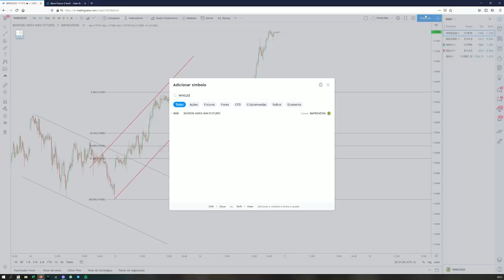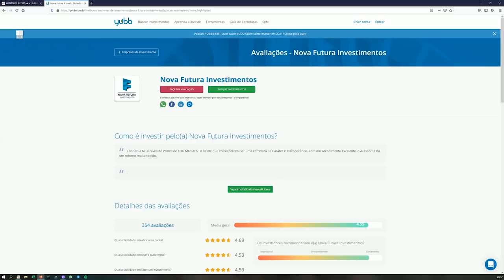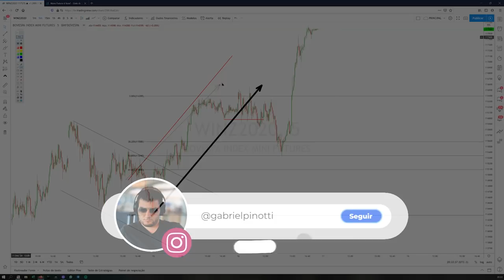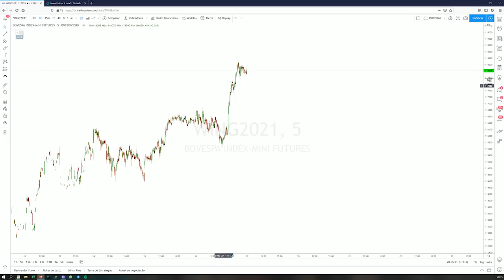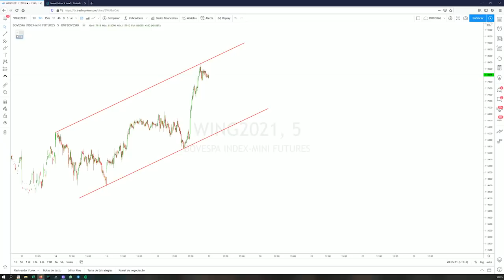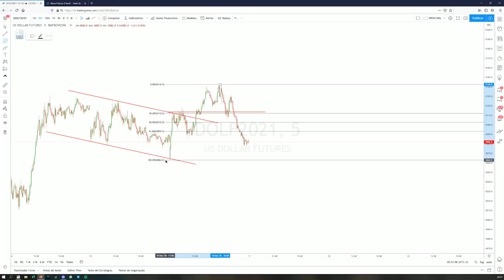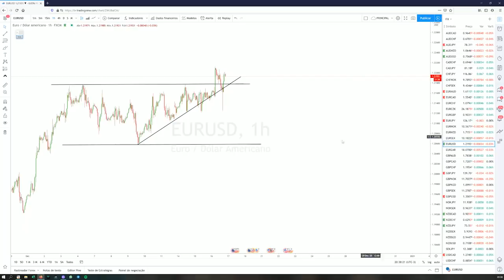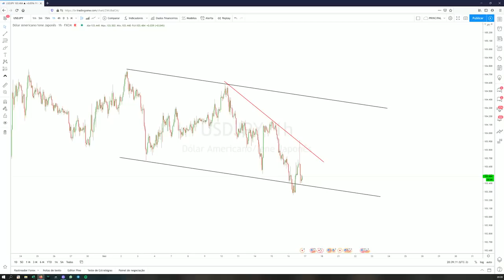MINI ÍNDICE, MINI DÓLAR E FOREX: ESTUDO DE MERCADO (17/12/20)